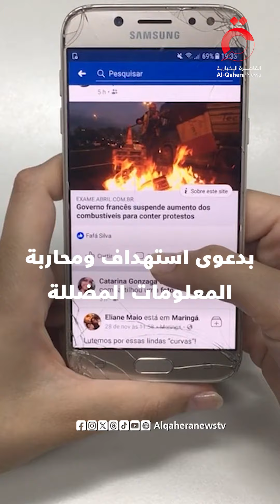وسط مخاوف قانونية.. منشورات الأمريكيين والألعاب الإلكترونية على رادار الـ "FBI"